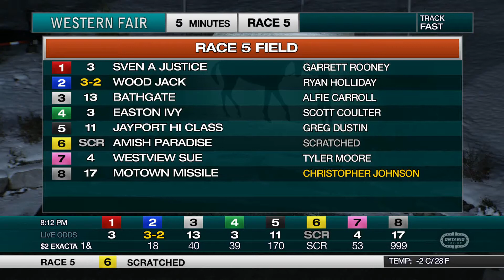The Raceway - Friday November 15, 2019 - Race 5